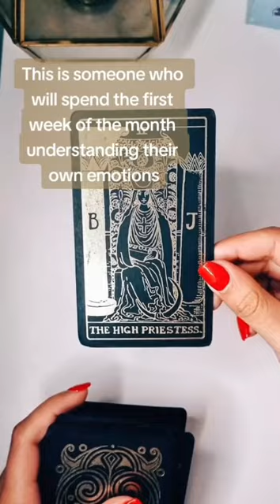Their Action Towards You In June..(Tarot Reading)..